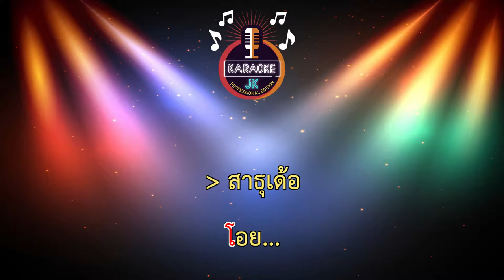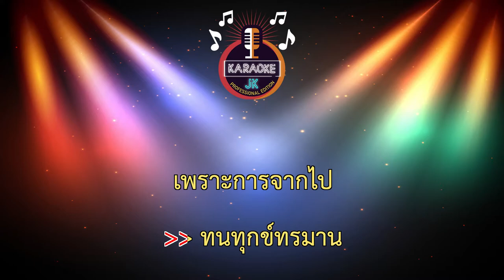เหมิดแฮงฮัก (68-D) - นันท์ ธนากร 【 Cover By คาราโอเกะดนตรีสด 】